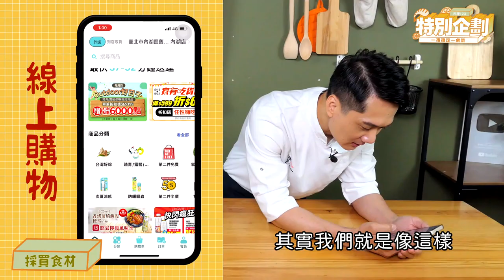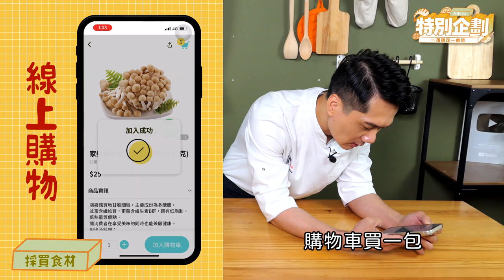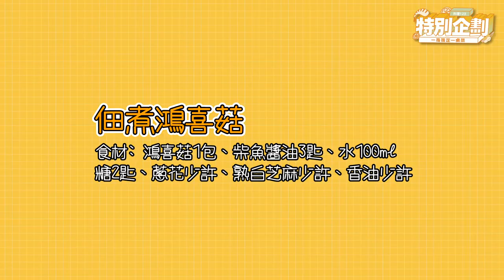乾煎味噌鮭魚&佃煮鴻喜菇 | 簡單2食材 輕鬆搞定一餐！【一指搞定一桌菜】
上班好累 下班忙著買菜
尤其是職業婦女 除了煮飯還要顧小孩
米澤師傅來解決大家的困擾
動動手指使用外送平台 食材快速送到家
超簡單定食輕鬆上桌！
看完師傅示範 小編都驚嘆也太！簡！單！了吧